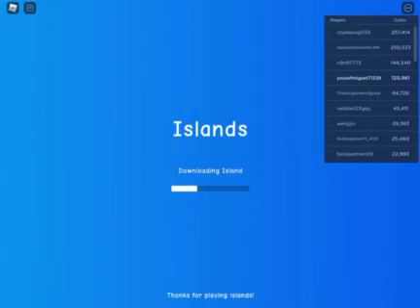Playing Islands in roblox!